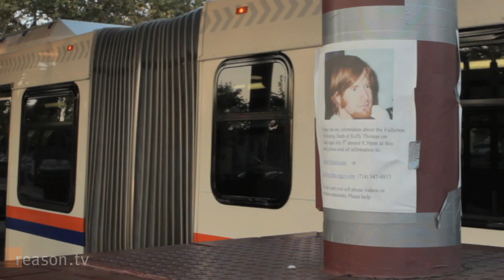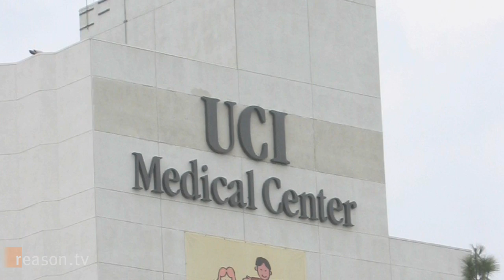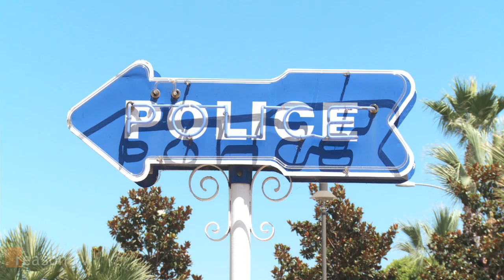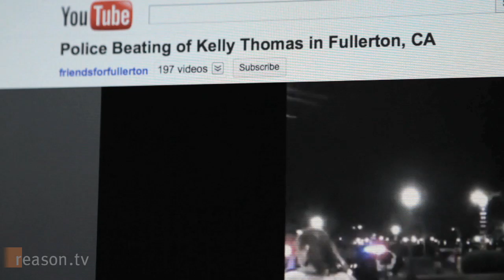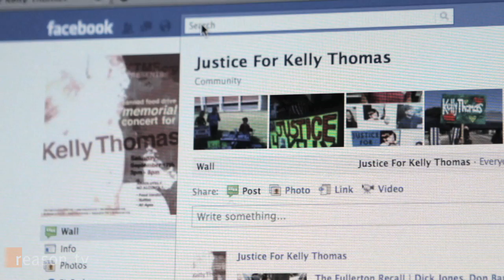Cops Vs. Cameras: The Killing of Kelly Thomas & The Power of New Media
The autopsy results from the death of Kelly Thomas, a schizophrenic drifter who was allegedly beaten to death by Fullerton, California police will be announced today by Orange County District Attorney Tony Rackauckas.

Rackauckas will also announce whether he will file charges against the officers involved in Thomas' death, following the office's investigation. The confrontation with police took place at a municipal bus station on July 5, with Thomas dying in the hospital five days later. This press conference comes weeks after the Fullerton police  refused to answer questions about the case.

Regardless of today's announcements, Thomas' death  is a case study of how ubiquitous phones with cameras and the Internet are transferring power from the government, police, and the media to the masses. Images and word of the beating spread not because of official communications but by viral cell phone video of the incident and a horrific hospital photo taken by his father of Thomas in a coma.

After the photo and video were released, the Fullerton community reacted in outrage at city council meetings and at protests outside the Fullerton police department. Whatever charges are filed (or not) today, the death of Kelly Thomas will remain an example of how new media is changing the old guard.

Written and produced by Paul Detrick, who also narrates. Camera by Detrick, Alex Manning, and Zach Weissmueller. Special thanks to Ron Thomas.

UPDATE:

The Orange County District Attorney's Office has charged Officer Manuel Ramos with one felony count of second degree murder and one felony count of felony manslaughter.

Officer Jay Cicinelli faces one felony count of manslaughter and a felony count of excessive force.